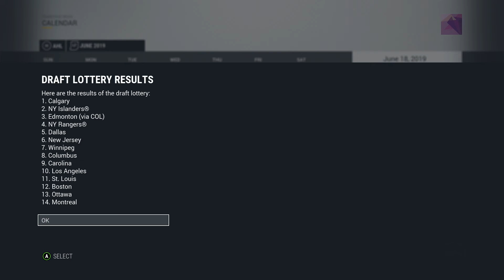Vancouver Canucks Franchise Mode #11 'Blackhawks" NHL 17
Welcome to the eleventh episode of my Vancouver Canucks Franchise Mode! Let me know what you guys think in the comments and help me out boys!